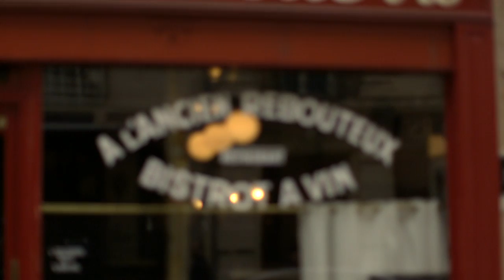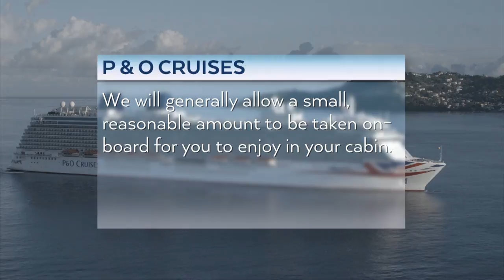BBC Travel Show - Paris (Week 45)